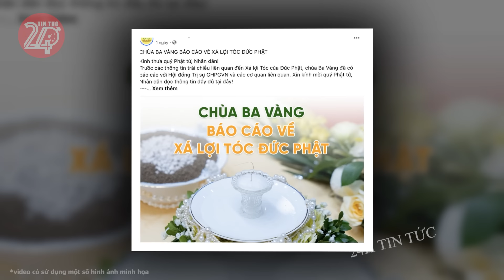Tin tức nhanh và chính xác nhất ngày 25/03/2024 Tin nóng Việt Nam Mới Nhất Hôm Nay